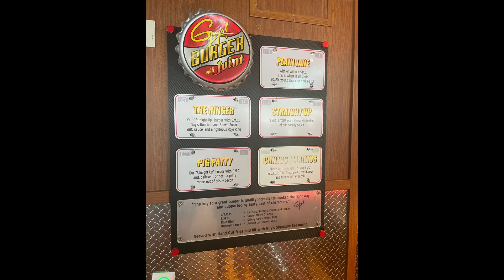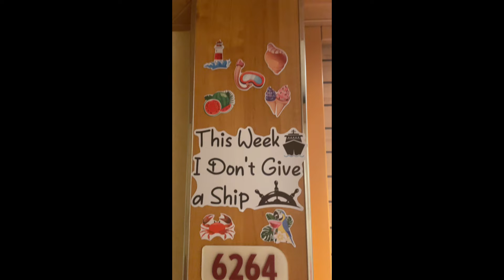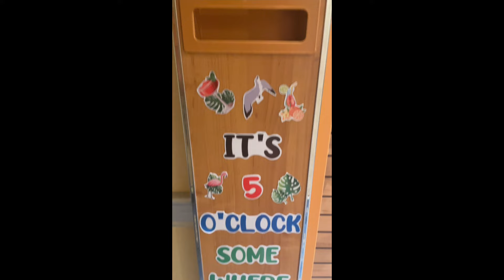EMBARKATION DAY/CARNIVAL VISTA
Embarkation Day on the Carnival Vista at Port Canaveral! The smoothest Embarkation day we have ever had. The weather was perfect. Lots of yummy food, drinks, and great shows.

Adventures with Machell

Hotel: Springhill Suites Cape Canaveral/Cocoa Beach
1 room 1 night including taxes and fees $371.84

Transportation to Port:
Hotel uses Cocoa Beach Express- 10.80 per person total was $43.20

Cruise Fare:
Balcony Room 4 people $3,822.60
Cruise Rate: $1449.00
Taxes and Fees: $151.65
Cruise rate (3) - $159.00
Cruise rate (4)- $151.65

Cruisr Gratitudes: pre-paid: $512.00

Cruise Packages:,
Bubbles Package with gratitudes: 89.68
Photo Package(5photos) - $99.99
Social-wifi (3 people) - $ 367.20

Excursions bought through Carnival Cruise Line:  4 people
Top 10 Must See of San Juan: $239.96
Discover St. Thomas: $259.96
Sweet St. Maarten: $263.96

Transportation from Cruise Port to AirPort:
(Pre-arranged )
Go Port: $119.96